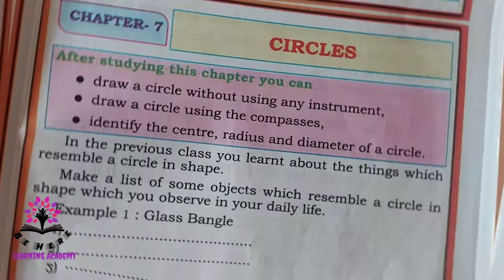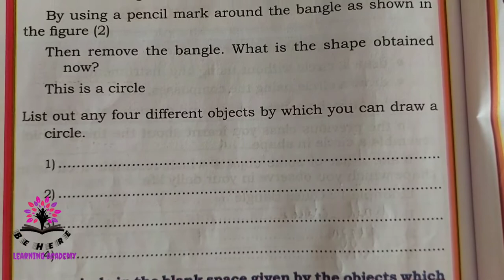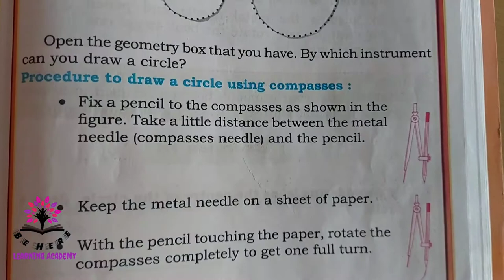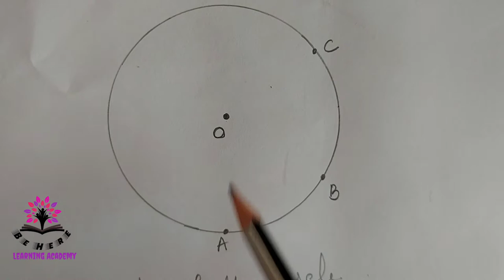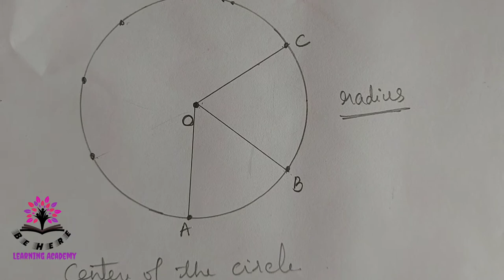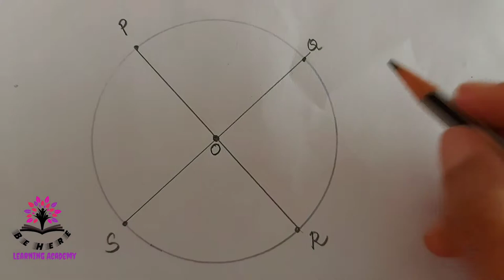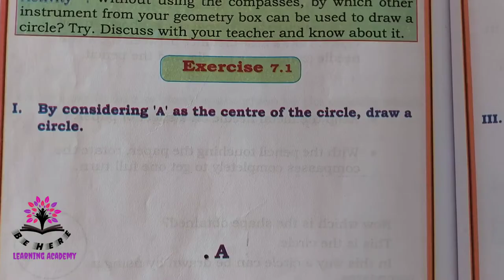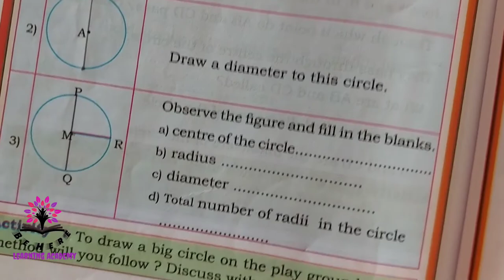Karnataka State Board - CIRCLES - CLASS 4 - MATHEMATICS